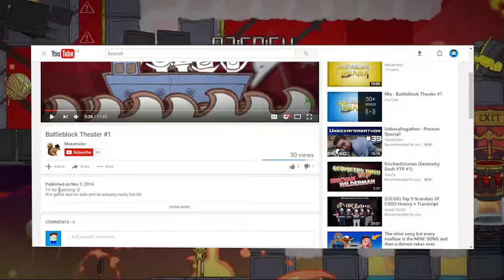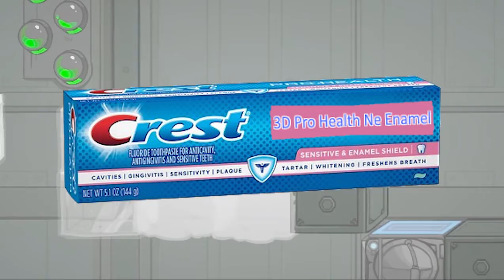Battleblock Theater #7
holy macaroni this took 3 days to make since i started not bad

Songs:
[0:07] Ylvis - The Fox (What Does The Fox Say?)
[6:54] Zay Hilfigerrr & Zayion McCall - Juju On That Beat (TZ Anthem)
[7:13]
[7:52] Alan Walker - Fade [NCS Release]
[8:30] SUPER MARIO BROTHERS THEME SONG Trap Remix
[9:51] Avril Lavigne - Sk8er Boi

People in the vid:
Maxamator - Hmm whos Maxamator??